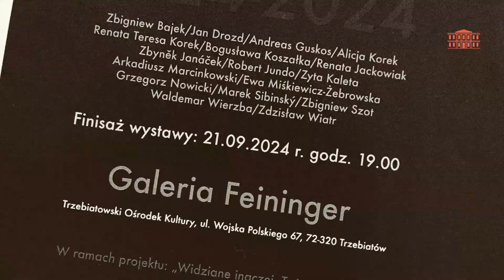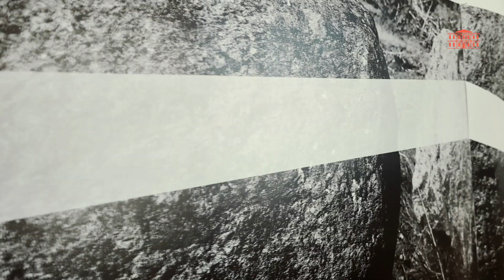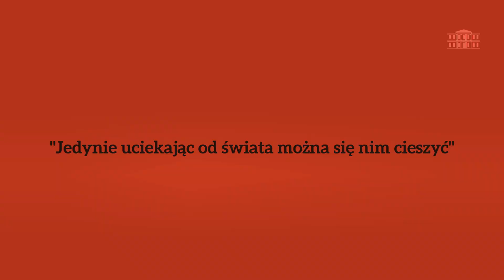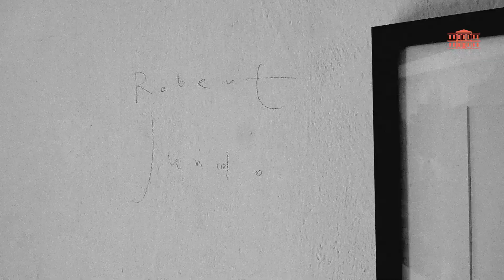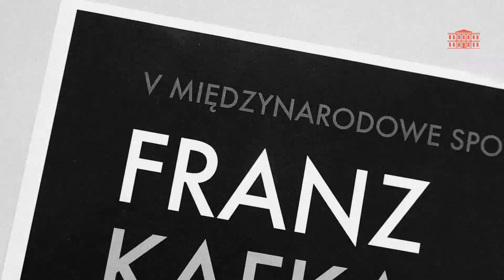Wystawa Franz Kafka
**Za nami wyjątkowe wydarzenie!
** W dniach **19-22 września 2024** odbyły się V Międzynarodowe Spotkania Artystyczne – Trzebiatów 2024, zorganizowane przez Wydział Malarstwa i Rysunku Uniwersytetu Artystycznego im. Magdaleny Abakanowicz w Poznaniu oraz Trzebiatowski Ośrodek Kultury, w ramach projektu badawczego „Widziane inaczej. Tożsamość obrazu”.
Tegoroczna edycja była wyjątkowa, ponieważ nawiązywała do setnej rocznicy śmierci **Franza Kafki** – pisarza znanego z wizjonerskich opowieści o mrocznej przyszłości Europy, ale również twórcy, który pozostawił w swoich dziełach nutę nadziei na lepszą przyszłość. Kafka był mistrzem w ukazywaniu ludzkiej samotności, alienacji i niepokoju, a jego twórczość do dziś inspiruje wielu artystów, pisarzy i myślicieli.
Wystawę 23 września odwiedziła także młodzież z Zespół Szkół  im. Zbigniewa Herberta w Trzebiatowie oraz Wojewódzkiego Zakładu Doskonalenia Zawodowego w Szczecinie Oddział Trzebiatów. Spotkanie poprowadziła **Dyrektor Trzebiatowskiego Ośrodka Kultury, Renata Teresa Korek**, która w interesujący sposób wprowadziła młodzież w tematykę wystawy oraz historię życia i twórczości Franza Kafki, opowiadając o jego niezwykłej wizji świata, pełnej złożoności, tajemnicy i metafor.
Młodzież miała również okazję obejrzeć **performance** artystki **Alicji Korek**, inspirowany twórczością Kafki. Sztuka performance to forma wyrazu, która łączy w sobie różne dziedziny artystyczne – ruch, dźwięk, gesty i często zaskakujące rekwizyty. W interpretacji Alicji Korek, performance stał się żywym obrazem, oddającym tematy i emocje obecne w twórczości Kafki, takie jak izolacja, poszukiwanie sensu czy zmaganie się z rzeczywistością. Artystka wykorzystała unikalne elementy wizualne i ruchowe, by przenieść widzów w kafkowski świat, pełen nieoczywistych symboli i głębokich refleksji.
To było niezwykłe spotkanie ze sztuką, które z pewnością na długo pozostanie w pamięci uczestników! 🌟
Zapraszamy na film z tego wydarzenia